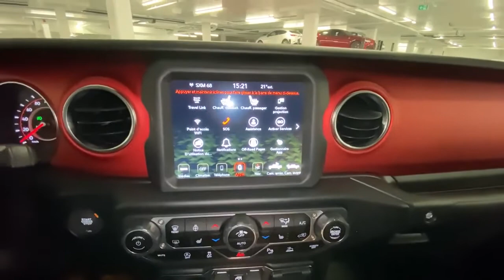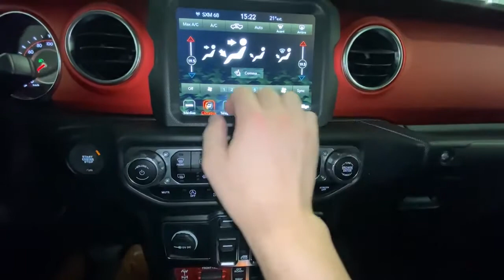Jeep Gladiator Rubicon 2020